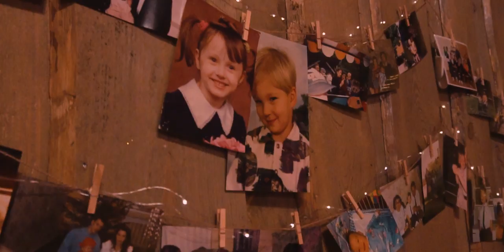Karina & Marthi imeline päev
Video: Brit Maria Tael, Aleksandra Koel